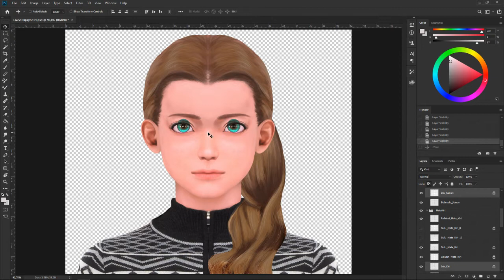[Live2D] Lip Sync Gadis Berlesung Pipi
Lip sync cepat memakai Photoshop dan Live2D. Mencoba menambahkan lesung pipi dalam animasi wajah.